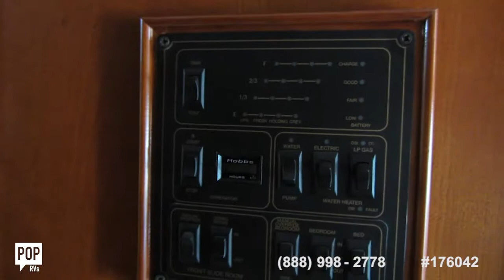[UNAVAILABLE] Used 2004 Cruise Master M-3755 TS in Montclair, California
2004 Monarch 37PCT in San Jose, California - $40,300

2006 Allegro Bay 37DB in Santa Rosa, California - $66,700